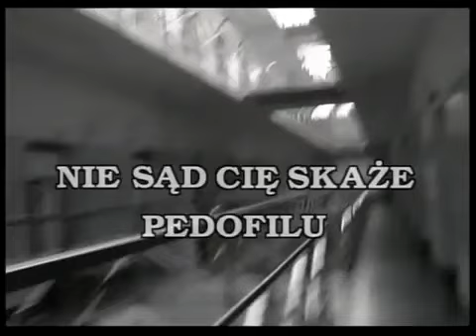NIE SĄD CIĘ SKAŻE P3D0F1LU - film dokumentalny 1998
Kultowy już niemal dokument porusza kontrowersyjny aspekt traktowania przestępców seksualnych przez środowisko więzienne. Wstrząsający realizm filmu sprawił, że stał się on dokumentem szeroko znanym.